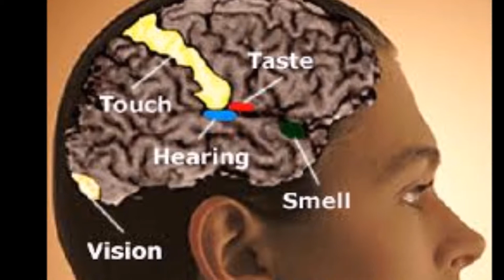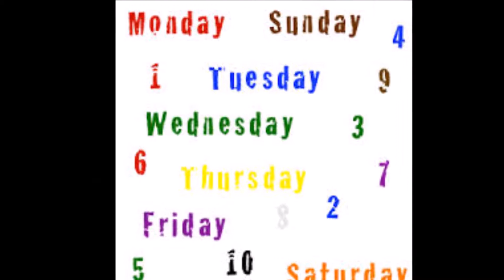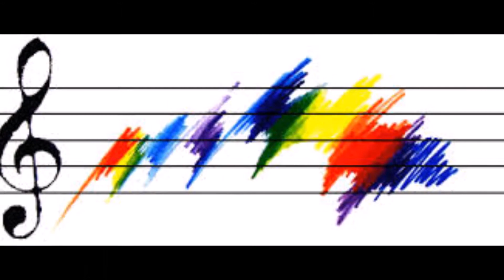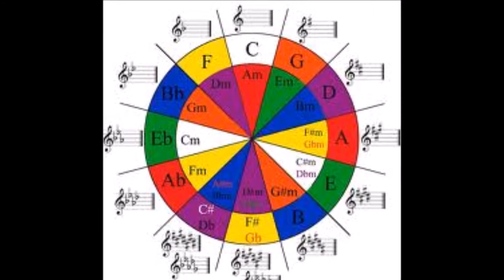"Synethesia" by B. Murrant, K. Spencer, J. Hernandez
Digital Story in Music.